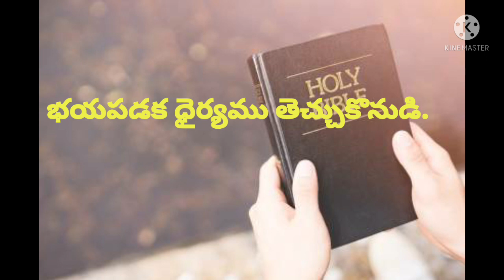Today God promise 11.04.2022/jesus christ songs in telugu and God promises